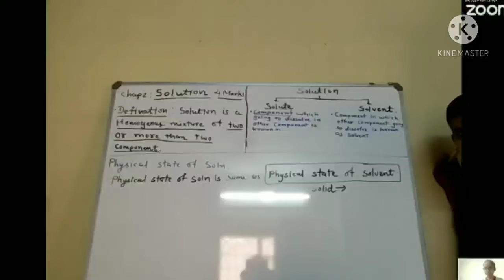online demo class